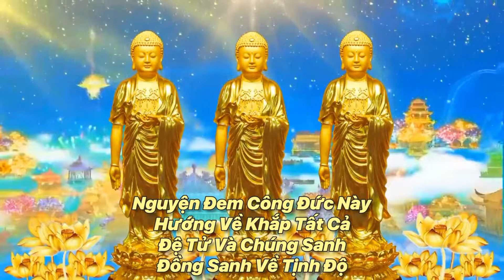Phóng Sanh Ngày 12/05/2022